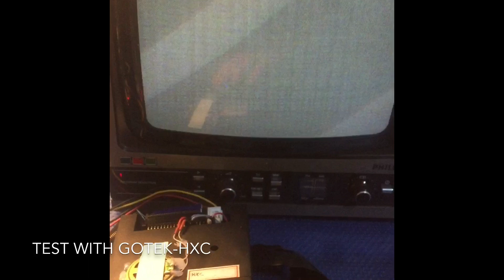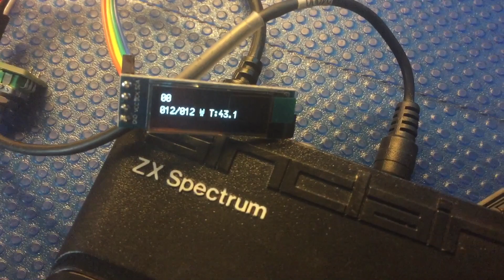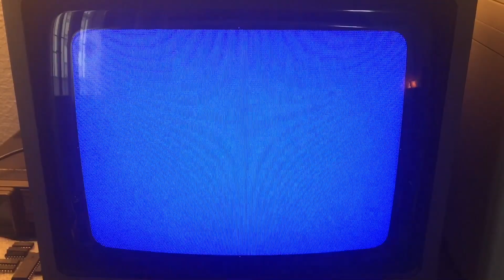Kempston Disk Interface